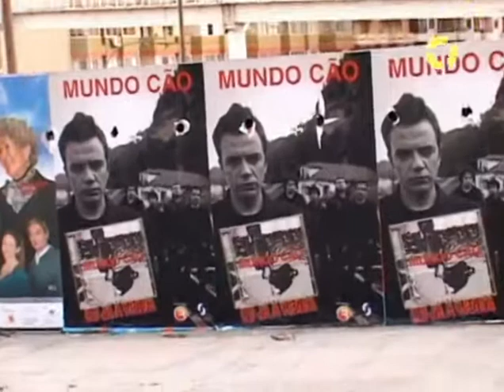PLACE Skateboard DVD Issue #3 with I´m A Man from ATOMIC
PLACE Skateboard DVD Issue #3 2008 with "I´m A Man" from the german band ATOMIC (Filming Location: Portugual)